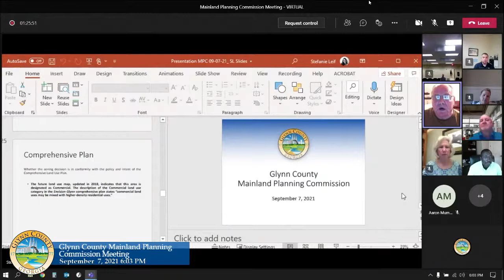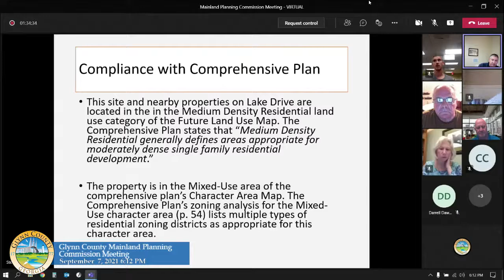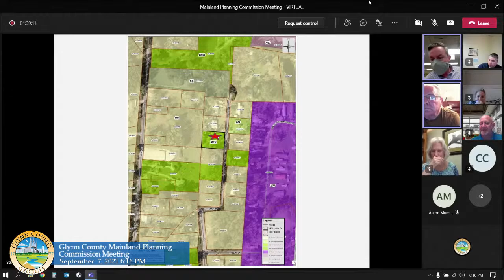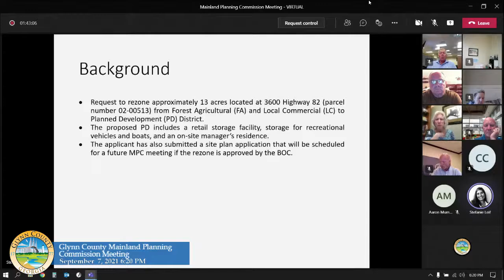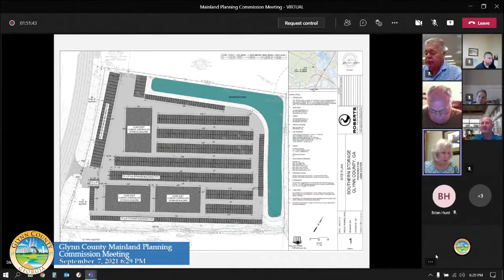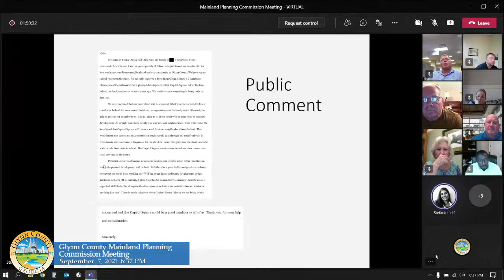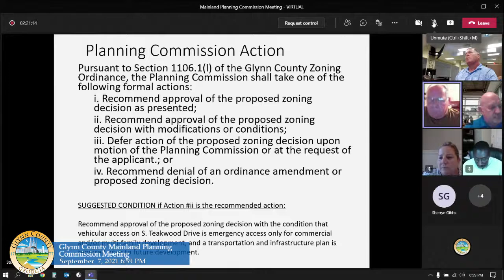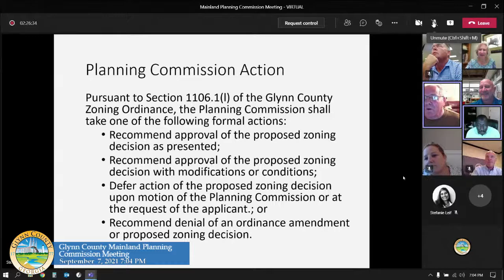Glynn County Mainland Planning Commission September 7, 2021